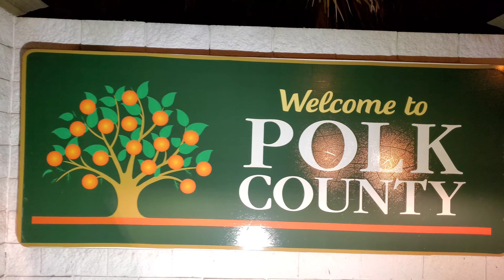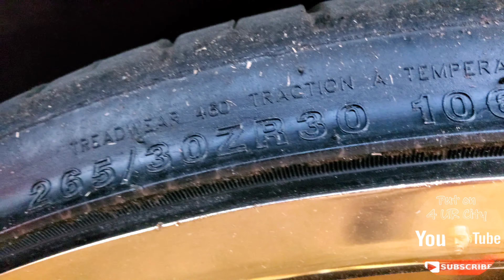MAGIC BOYS CARSHOW EUSTIS, FL 2K23 PT3 DONKS / VERTS / BIG RIMS / AMAZING WHIPZ